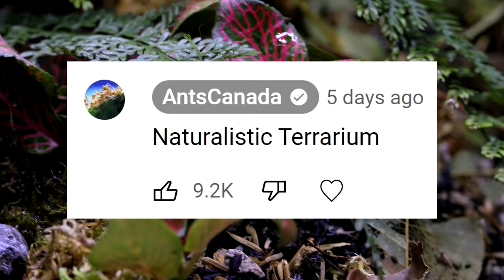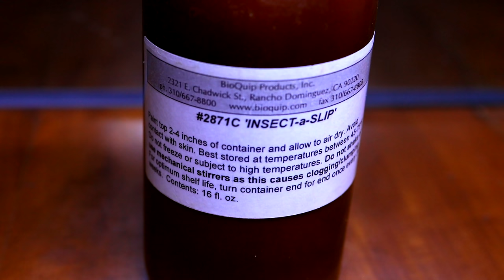Creating a DREAM TERRARIUM for my NEW SPINY ANTS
Use code "theants1year" to get awesome free rewards for 1-year Anniversary
Exciting Ant Season launching in April - brand new Super Ants & Battle Fields